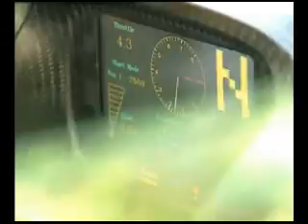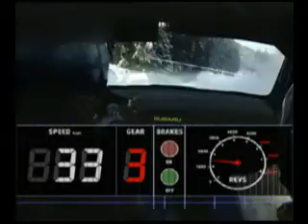WRC TV PROMOTION VIDEO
Promotion tool for Japansese TV Starion.